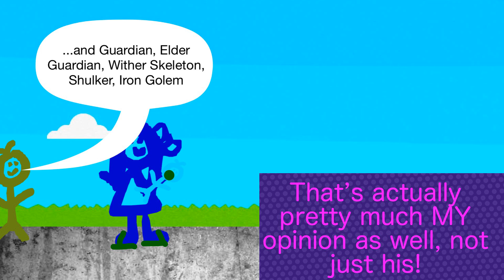Halfling Shaped Controller ❇️